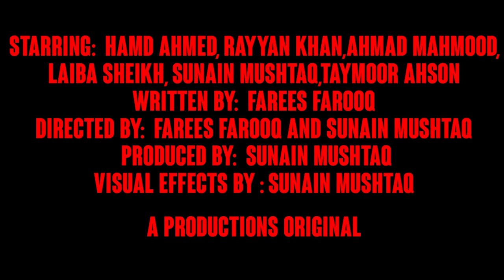Control - A short film - Official trailer | Nixor productions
In a world of high school wonders, Ray Cruise, a geek with big dreams, accidentally injects himself with a mysterious serum—a microchip housing the soul of long-lost legend Danny Grayman.
Now, they must unite to confront their past and seek redemption. Get ready for the ultimate showdown in ‘Control’